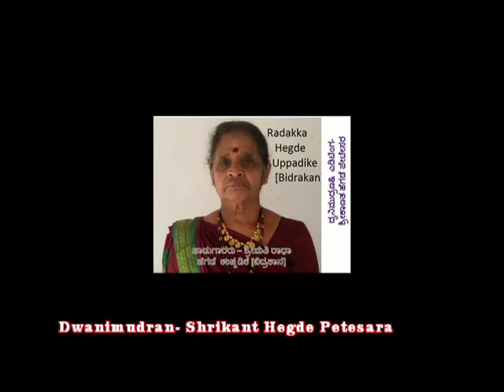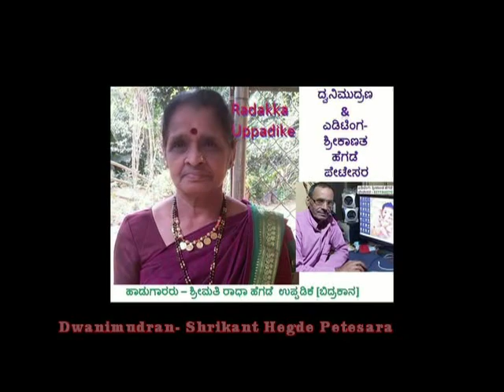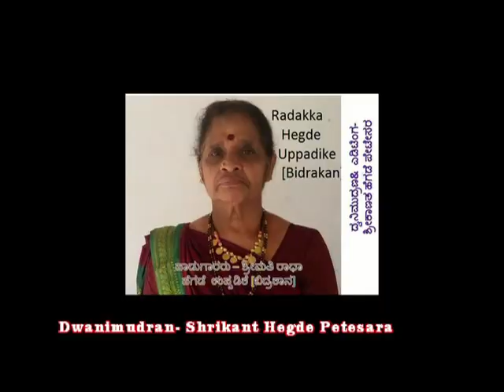ಹವ್ಯಕ ಹಾಡು(ಸೊಸೆ ನೊಡಿದ್ದು)ಶ್ರೀಮತಿ ರಾದಕ್ಕ ಉಪ್ಪಡಿಕೆ- ತುಂಬೆ ಗೂರುಳು ಮಾಲೆ